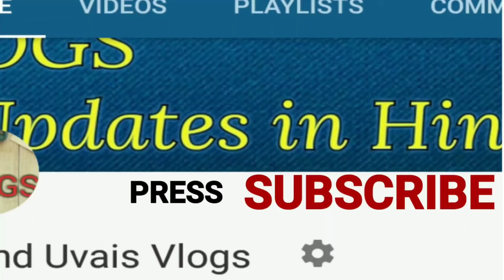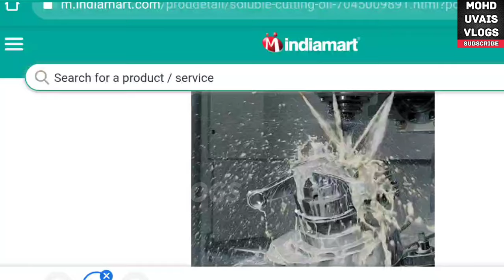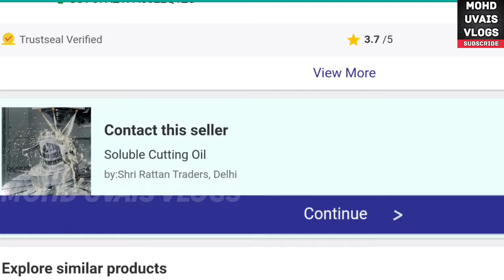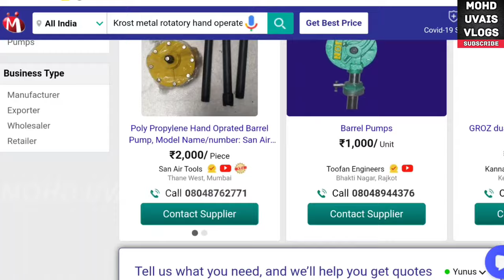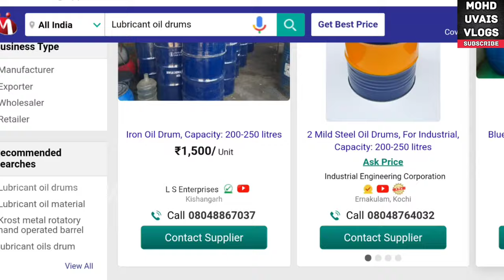How to Start Engine or Lubricant Oil Business | Small Business Ideas | Business Idea in Hindi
MOHD UVAIS VLOGS PRESENTS :- How to Start Lubricant Oil Business | Business in Hindi Language | Step by Step guide
This video is non promotional, created only to
provide information about this business. This
in any business. It all depend on your business
strategy, your efforts and hard work. You must
research yourself and market before start any
business. We don't provide any machine of any
company. For machine and raw material you
can search on Google
MOHD UVAIS VLOGS is a Hindi YouTube channel for
information on business ideas. here we upload videos on
business to help people understand the business model.
Earning money is an art. we are giving you business
ideas four future business plan. you can earn more
money with help of this business idea channel. I hope
this channel
helps you to grow your business. The business idea can
make life perfect. I wish you for your bright business future.An
idea can change the life.
es channel  par aap sabhi logo ko business ideas se related Jankari di jae gi wo bhi Hindi Language me... Thank you...
Lubricant,
Oil,
Engine Oil,
Lard,
Wax,
Emollient,
Grease,
Unguent,
Lubrication,
Lanolin,
Lotion,
Fat,
Lubricator,
Lube,
Coating,
Bike Oil,
Car Oil,
Bike Engine Oil,
Best Bike Engine Oil,
Best Car Engine Oil,
Oil for Smooth Engine,
Castrol Active,
Mobil,